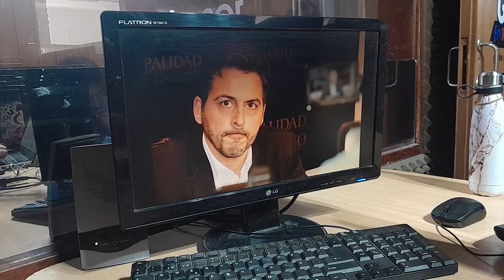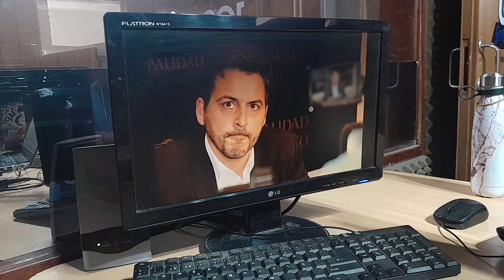Dr. Enrique Novo, abogado, sobre el fallo de la Corte que suspende la desregulación de prepagas